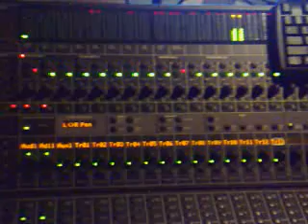Recording Daw......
Too Close - January 21, 2009